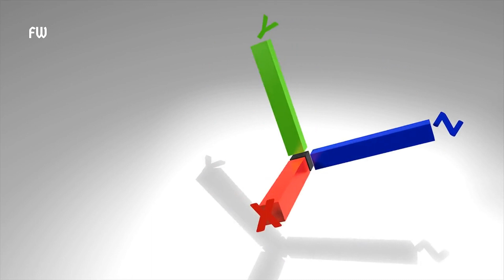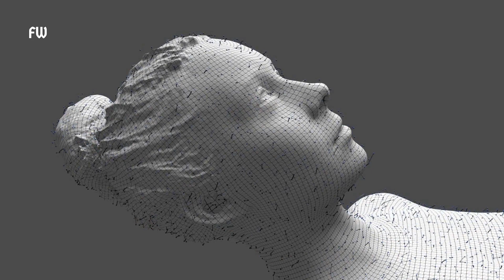What if humans being able to reach the 4th dimension? | Fantasy World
The idea of humans being able to reach the 4th dimension is a fascinating topic that has roots in physics and mathematics. This article delves into the implications of such a scenario, examining what it might mean for our understanding of the world and our place in it.

⭐This is Fantasy World, we try to imagine everything about your fantasy!

0:00 intro
1:09 What is the 4th dimension as a parallel universe?
3:33 What is the 4th dimension as time compression?
6:22 What are the dangers of 4th dimension?
9:04 Conclusions